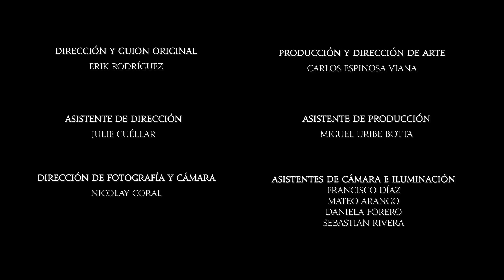"Un hombre sale a caminar, o Íkaro" - GRANDES HISTORIAS CON PEQUEÑAS CÁMARAS